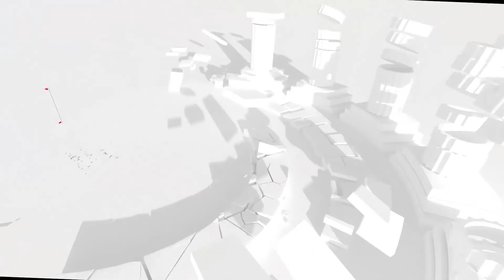The Kashmir valley is home to a diverse range of plants. Acacia Flower, on the other hand,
The Kashmir valley is home to a diverse range of plants. Acacia Flower, on the other hand, is the most abundant and appealing nectar source for honey bees.

Kashmiris call honey “Maach”, even tough Kashmiri words are derived from Urdu mostly, yet the name for this vicious, sweet food substance in Urdu is “Shehadh”. Due To Less Population and Natural Trees in Kashmir.You will get Pure and Good quality Honey with Saffron Although you may know that honey is produced by honeybees, storing them in honeycombs from floral nectars, however, no one really knows that honey is manufactured from secretions of insects like honeydew. Honeycomb is removed from the hive, filtered to remove impurities like debris and beeswax from the honey.

Story By | Ahsan Ali